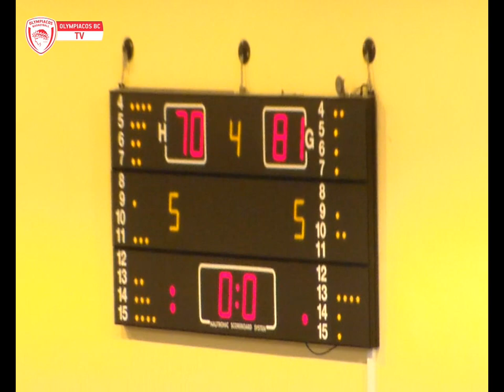HIGHLIGHTS ILISIAKOS - OLYMPIACOS BC 16-5-2013